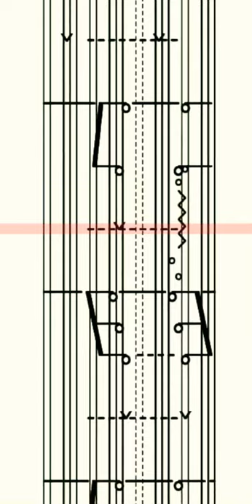Scrolling Klavar Score: Menuet in G Major (HWV A15.25) by G.F. Handel from 37Menuette aus Opernarien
0:08 Jump to Score: Menuet in A Major (HWV A 15 No 25) by George Frederic Handel (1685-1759) from 37 Menuette nach Opernarien.

This is another piece of music which, as far as I can tell, nobody has posted a recording of on YouTube. You could be the first!

Suggestions for practice:

1. Practice at piano with audio turned off. Only use audio as a guide to approximate what you are trying to achieve by practice.

2. Slow down playback speed as necessary for practice and use full screen view for best sight-reading experience on a phone/tablet. Playback can easily be set to any desired speed by creating a "bookmarklet":  enter the following code in place of a URL for a bookmark (name the bookmark whatever you like): javascript:document.querySelector('video').playbackRate=parseFloat(prompt('Enter Video Playback Speed'))
Then simply select the bookmark, enter your desired speed (.35, .45, etc.) at the prompt, then tap play on the video to play video at that speed.

3. Try to play the notes as they reach the center of the screen, preparing for them as you see them approaching the mark.

4. For easiest reading, set phone vertically on piano music stand and maximize the video display size.

5. If you make a mistake or feel you can't keep up, restart the video and play at slower speed until you can play the piece comfortablely from beginning to end.

6. Speed up playback only when you can play without mistakes. Too many mistakes may mean you need to practice more at a slower speed.

7. It is often advised that beginners learn to play one hand at a time before combining left and right hand parts, but the ability to play both hands combined at first sight at a slow tempo usually comes rapidly.

Regarding Klavarskribo (Klavar):
Klavarskribo (Esperanto for keyboard writing) is a very self explanatory system of musical notation but here are the most important points to keep in mind while playing.
1. The dashed vertical lines are the two black keys in the center of the keyboard. All groups of two and three black lines represent the black keys.
2. Notes with stems to the left of the note head are played with the left hand. Those with stems to the right with the right hand.
3. Black note heads face upward from the stems and white face downward. Black note heads appear only on verticle lines which represent the black keys, while white note heads appear only in the spaces between representing the white keys. If you are used to traditional notation please keep in mind that in Klavarskribo, the note heads have nothing to do with note duration.
4. Note duration is determined solely by the spacing of the note stems. The closer the stems are to each other, the shorter the duration of the notes. Notes are held until either the next note or "V" (Klavar stop sign) is encountered. The Klavardot (•) means to continue holding the note last played while other notes are changing.
5. The horizontal dashed lines dividing each bar (the solid horizontal lines, sometimes labled with numbers to the right to indicate bar number) are for the counting beats and the number of beats counted per bar is indicated to the left at the beginning of the music and wherever the beat changes during the music.
6. "Ossia," shown as small notes heads with or without stems, are an indication of how ornamented notes may be played, but it is fine to play them without the indicated ornamentation. They are used to indicate how the preceeding note may be ornamented, or an ornamental lead up to a following note. A saw tooth line after two small notes means to continue repeating the same ornament pattern until the next note.

(dutch) for helpful video tutorials.